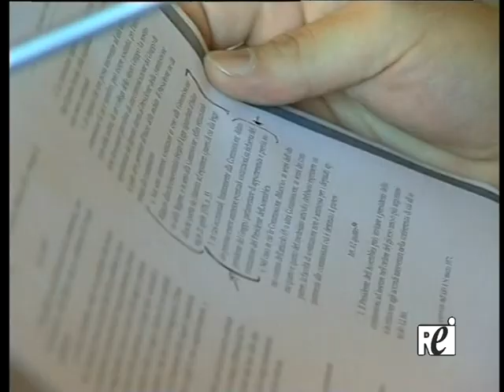L'On. Cateno De Luca in mutande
Conferenza stampa dell'On. Cateno De Luca in mutande all'Assemblea Regionale Siciliana. Notizia trasmessa da Rei tv